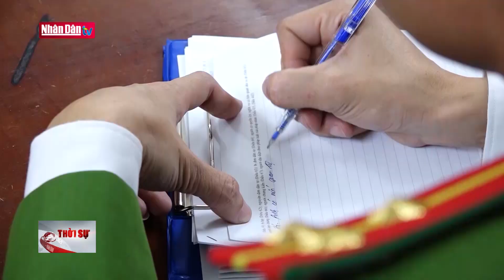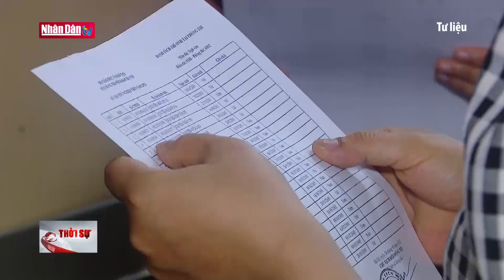Bộ Y tế chỉ đạo làm rõ thông tin phát hiện ma túy trong bệnh viện | Tin tức ANTT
Ngay sau khi Công an tỉnh Quảng Bình phát hiện hàng trăm viên ma túy trong Bệnh viện Hữu nghị Việt Nam - Cu Ba Đồng Hới và bắt giữ 2 nhân viên công ty giặt là bên ngoài đang hợp tác với bệnh viện, Bộ Y tế đã có văn bản yêu cầu bệnh viện báo cáo nhanh.///.

Cục Quản lý Khám, chữa bệnh (Bộ Y tế) đề nghị Giám đốc Bệnh viện Hữu nghị Việt Nam - Cu Ba Đồng Hới  phối hợp chặt chẽ, cung cấp thông tin và tạo mọi điều kiện với cơ quan Công an và các cơ quan chức năng bảo vệ pháp luật để điều tra kịp thời, xử lý nghiêm đúng người, đúng tội. Như Truyền hình Nhân dân đã đưa tin, Phòng Cảnh sát điều tra tội phạm về ma túy, Công an tỉnh Quảng Bình vừa phối hợp với Bệnh viện Hữu Nghị Việt Nam – Cu Ba Đồng Hới, Phòng Cảnh sát quản lý hành chính về trật tự xã hội và các đơn vị liên quan bắt quả tang hai đối tượng Đặng Thanh Vũ (SN 1994), trú tại xã Đức Ninh, TP Đồng Hới và Hoàng Hải Đức (SN 1990), trú tại phường Đức Ninh Đông, TP Đồng Hới về hành vi tàng trữ trái phép chất ma tuý.  Cả 2 đối tượng là nhân viên của Công ty Ngọc Minh Châu, có trụ sở tại TP Hà Nội, đang có hợp đồng giặt đồ tại Bệnh viện Hữu Nghị Việt Nam – Cu Ba Đồng Hới. Tại cơ quan điều tra, cả 2 đối tượng khai nhận, trong quá trình làm việc tại xưởng giặt đã mua ma tuý tổng hợp về cất giấu để sử dụng. Cơ quan Cảnh sát điều tra, Công an Quảng Bình đang tiếp tục điều tra, làm rõ./.